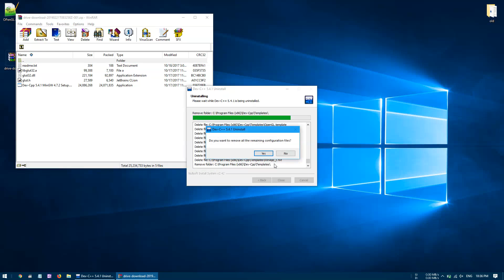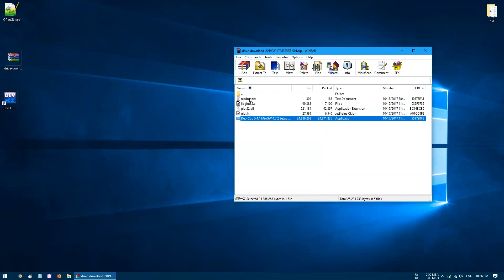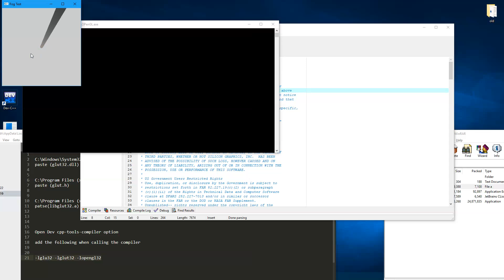How to install OpenGL in Dev c++ SINHALA